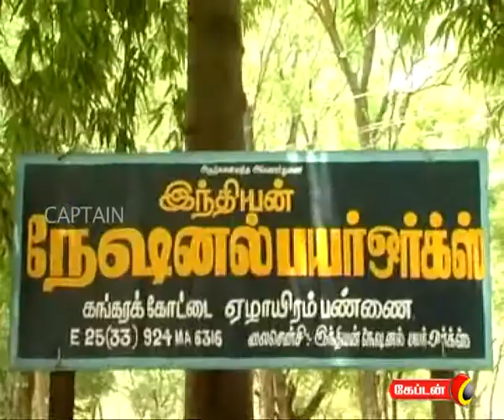03rd 10pm news part 2